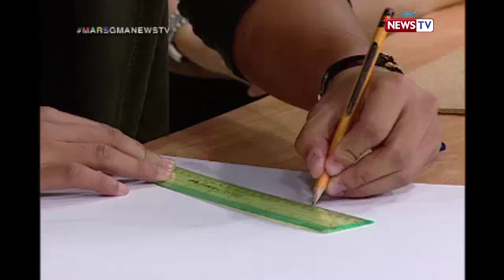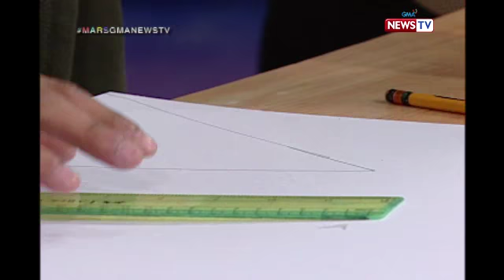Handy Mars: Chalkboard calendar wheel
AIRED (July 21, 2017): Akalain mo bang puwede pa lang gawing calendar ang isang gulong? Alamin kung paano 'yan sa tulong ni Hiro Peralta!